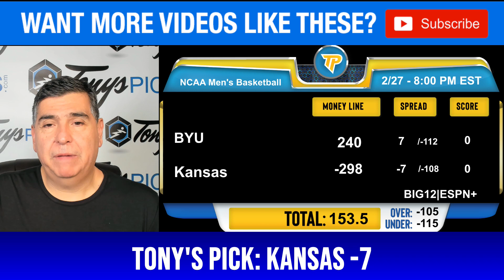BYU vs. Kansas 2/27/2024 FREE College Basketball Picks and Predictions on NCAAB Betting Tips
2/27/2024 BYU vs. Kansas  FREE College Basketball Picks and Predictions on NCAAB Betting Tips for Today